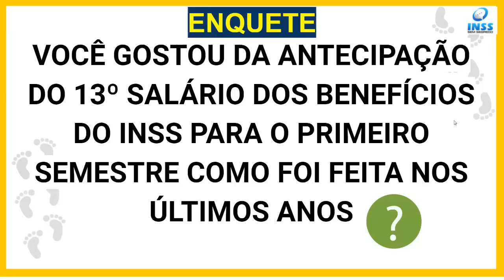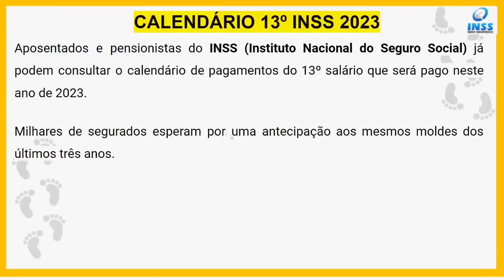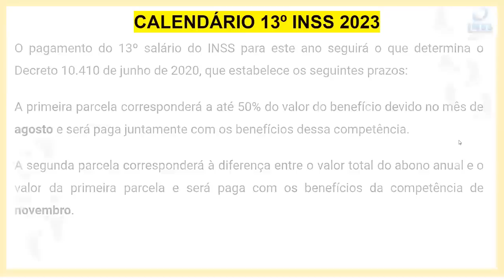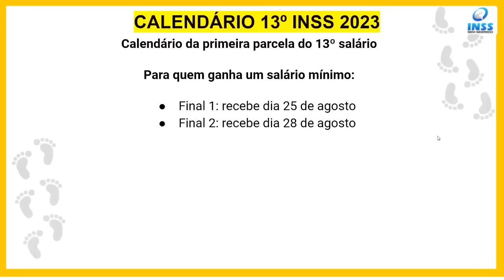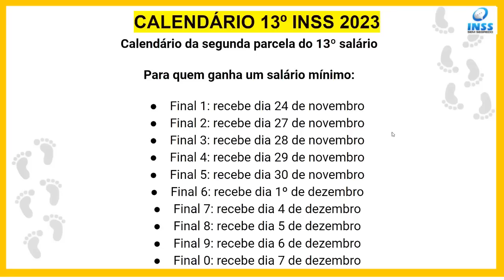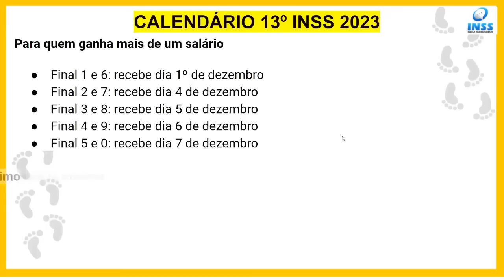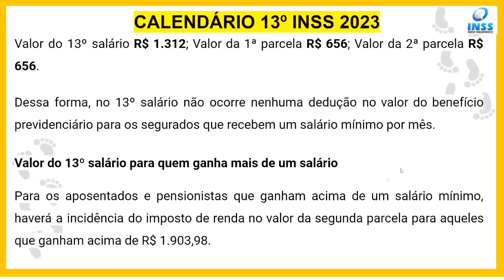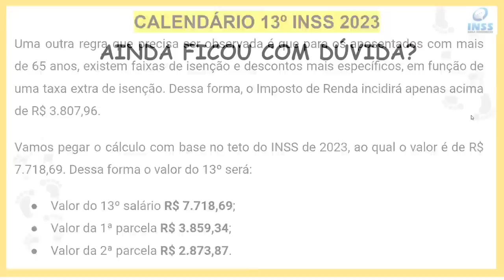SAIU! VEJA AS DATAS DA ANTECIPAÇÃO DO 13º SALÁRIO 2023 PARA APOSENTADOS E PENSIONISTAS DO INSS 2023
O décimo terceiro salário dos aposentados e pensionistas do INSS será antecipado em 2023? O 13º salário dos aposentados e pensionistas do INSS vai ser antecipado em 2023? Calendário do 13º salário INSS 2023. Calendário de antecipação do 13º salário do INSS em 2023. Calendário de antecipação do 13º salário dos aposentados e pensionistas do INSS em 2023. Calendário de antecipação do décimo terceiro salário dos aposentados e pensionistas do INSS 2023.